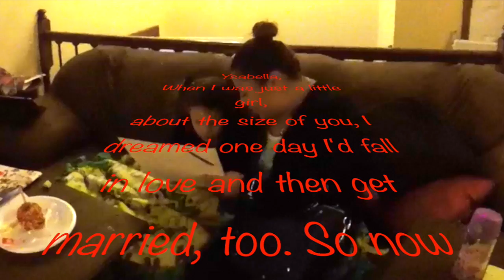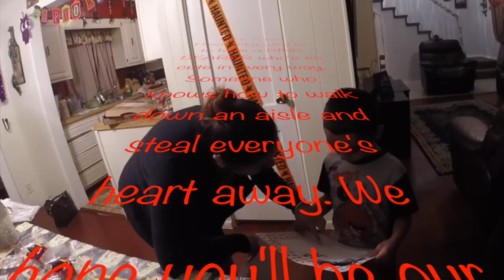Asking our flower girl and ring bearers!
Here is how we decided to ask our little flower girl and our little ring bearers. They loved the cupcakes and said yes!
Alex-
And lastly check out my great play lists on Spotify and we can jam out together